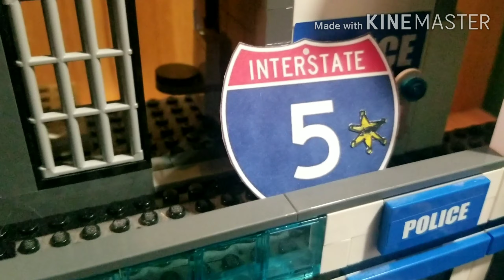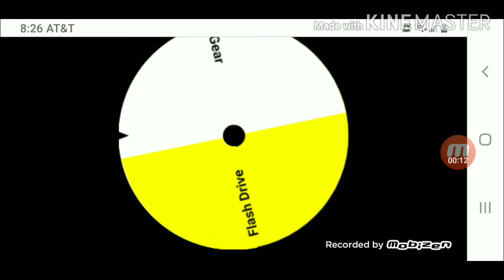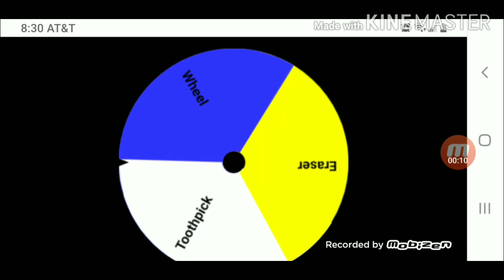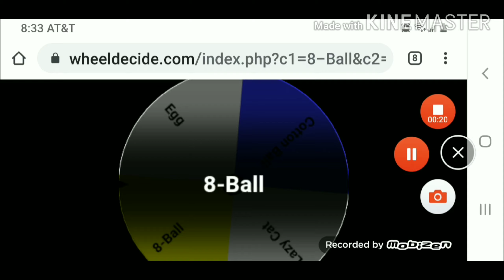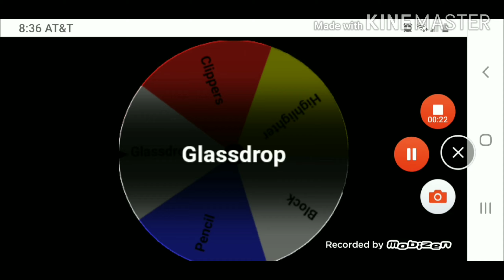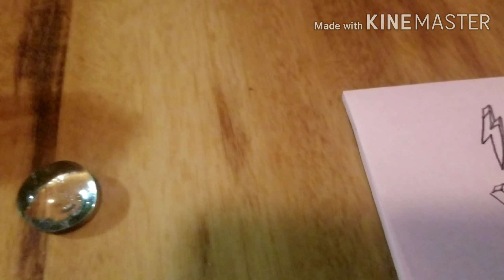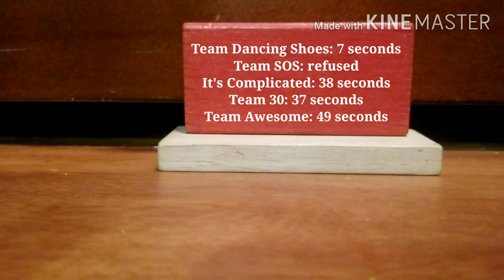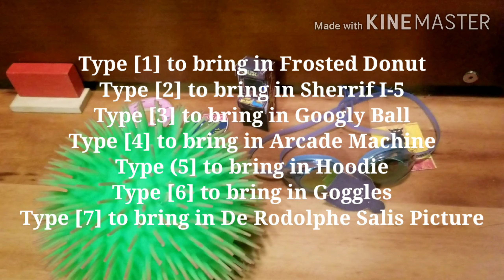Object Continent: Episode 14- Pictionary 🥾🎆🌴📄3️⃣0️⃣ (VOTING IS OVER)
There's a double elimination, pictionary contest, and a debut.